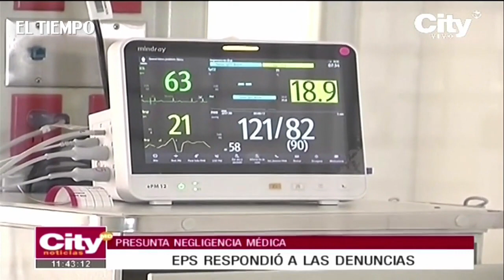Mujer perdió a su bebé por presunta negligencia médica | CityTv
Una familia capitalina realizó una denuncia ciudadana a causa de que una mujer en avanzado estado de embarazo perdió su bebé en un aparente hecho de negligencia médica. De acuerdo a declaraciones de los denunciantes, la situación se habría presentado cuando la víctima se acercó a un centro asistencial por algunas dolencias, sin embargo, no recibió la atención apropiada. Aquí los detalles.